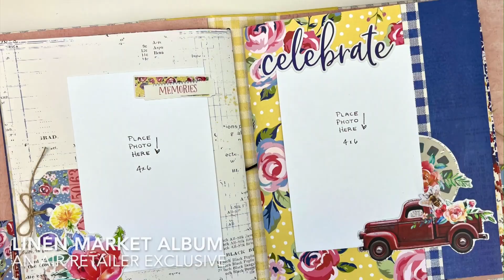Vintage Linen Album Kit & Virtual Class Preview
Available from @simplepleasuresstamp - Nothing but Sunshine & Blue Skies with this Vintage Linen Market Album, designed by Nikki Sher in partnership with AIR (Alliance of Independent Retailers) and participating AIR stores like ours!!! Kits are available and we're happy to ship. The virtual class will be held Aug 22 on Facebook, and the video will be available after the class!